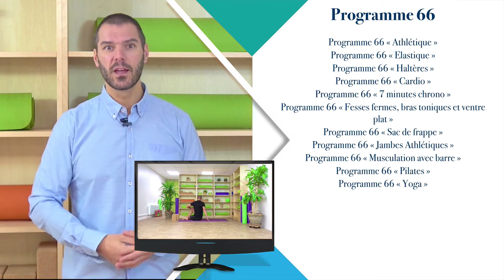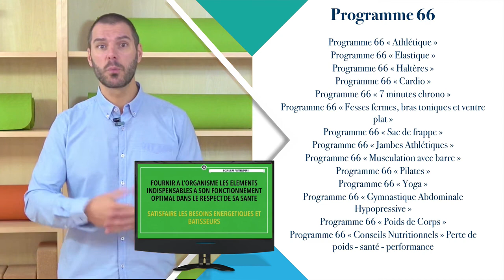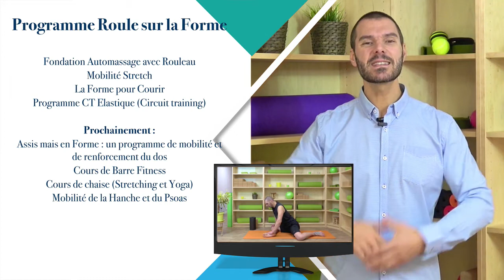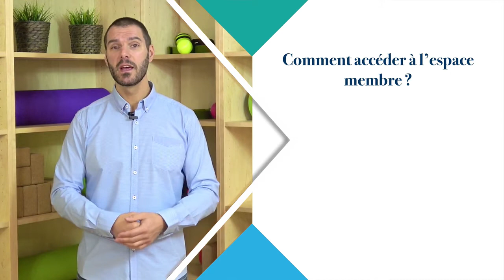Les meilleurs programmes de sport en VIDEO pour vous entrainer facilement chez vous 👍😀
Accompagnement du Programme 66 La Forme & les Formes